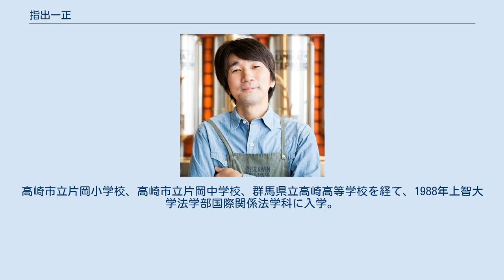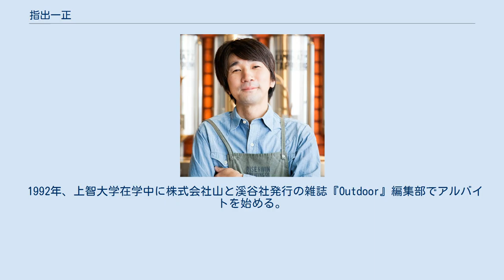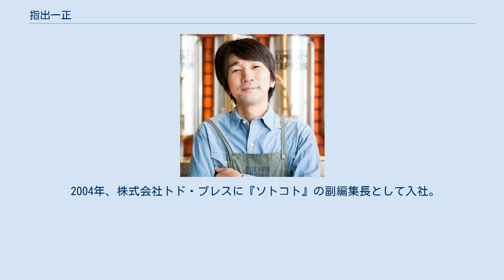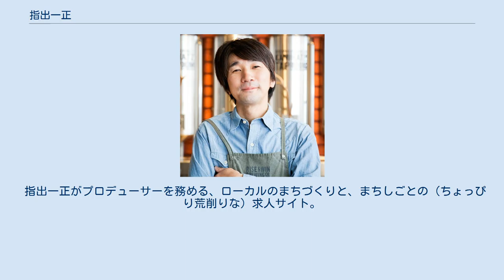指出一正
指出 一正（さしで かずまさ、1969年 - ）は、群馬県出身の日本の編集者。
未来をつくるSDGsマガジン『ソトコト』の編集長。
同誌の発行元である株式会社sotokoto onlineの代表取締役、発売元である株式会社RRデジタルメディアの取締役を務める。
 1969年群馬県高崎市生まれ。
高崎市立片岡小学校、高崎市立片岡中学校、群馬県立高崎高等学校を経て、1988年上智大学法学部国際関係法学科に入学。
 高崎高等学校は学生の自主性を尊重した校風で、「自主カット」と称して午後の授業を早退し、近くの川や湖に行っては釣りをする高校時代を過ごす。
 上智大学時代は、猪口邦子と緒方貞子の元で国際平和を学びながら、山岳系サークルの「ソフィアバックパッキングクラブ」に在籍し、日本各地の山や中山間地域、離島を訪れていた。
クラスメイトとつくった「ラーメンを食べるサークル」にも属し、環七、中央線のラーメン店を食べ歩く。
卒業論文は水鳥の保護と湿地の保存に関するラムサール条約について執筆。
 1992年、上智大学在学中に株式会社山と溪谷社発行の雑誌『Outdoor』編集部でアルバイトを始める。
 同年7月、フジテレビのクイズ番組「カルトQ」ルアーフィッシングの回に出演し優勝、カルトキングに。
その後、アウトドア雑誌や釣り雑誌、ライフスタイル雑誌の創刊に携わる。
 2004年、株式会社トド・プレスに『ソトコト』の副編集長として入社。
 2011年6月には『ソトコト』の編集長に就任。
日本各地の多世代の人々の元を訪ね歩き、地方圏での新たな地域づくりの担い手として期待されている「関係人口」の提唱者の一人とされている。
 趣味はフライフィッシング。
イワナとタナゴの生息域から地域の豊かさを捉え直している。
 「関係人口」とは、移住した「定住人口」でもなく、観光に来た「交流人口」でもない、地域や地域の人々と多様に関わる人々のことを指す概念。
 地方圏は、人口減少・高齢化により、地域づくりの担い手不足という課題に直面しているが、地域によっては若者を中心に、変化を生み出す人材が地域に入り始めており、「関係人口」と呼ばれる地域外の人材が地域づくりの担い手となることが期待されている。
 指出一正と一緒に地域のコト、ローカルで暮らす・働くコト、地域とつながるコトを考えるオンラインサロン。
サロンメンバーとオンライン・オフライン問わず交流を深める場。
 CAMPFIRE Communityで実施。
 指出一正がプロデューサーを務める、ローカルのまちづくりと、まちしごとの（ちょっぴり荒削りな）求人サイト。
 関係人口を育成するプログラムや、「編集」「サスティナビリティ」について学ぶ、地方自治体との取り組みを多数実施。
自治体のアドバイザーなども務める。
 官公庁や自治体の委員、メディアの監修等を多数務める。